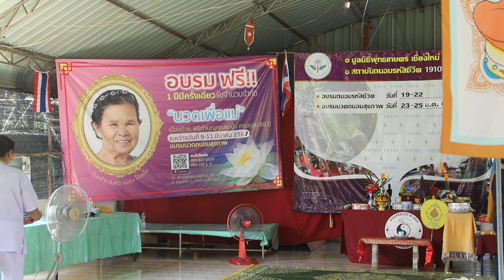นวดถนอมสุขภาพ รุ่นที่ 28 วันเกิด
นวดถนอมสุขภาพ รุ่นที่ 28
 Master DaLong has 30 years experience to practice Tairopractic therapy which intergrated with  Chinese,Japanese,Taiwanese and American Chiropractic techniques, he has taught Tairopractic courses more than 30 years in Thailand,Taiwan,HK,Malaysia,Singapore and Indonisia,Newzerland,Germany,Scotland America 🇺🇸 .达隆法师有30年整脊经验，传授的整脊疗法融合中国、日本、台湾、美国的整脊技术和方法,具有30多年授课经验，先后被邀请在泰国、台湾、香港、马来西亚、新加坡、印尼、新西兰、德国、苏格兰 美國 等国家和地区教授整脊疗法
นวดถนอมสุขภาพ 整脊技術教學ื thanom massage
อบรมนวดถนอมเพื่อสุขภาพ
สนใจพัฒนาทักษะฝีมือเรื่องการนวดกับเจ้าครูถนอม
31/2/หมู่ บ้านตำหนัก ต.ดอนแก้ว อ.สารภี  จ.เชียงใหม่ 50140
 เจ้าครูถนอม ทีปงฺกโร ถนอม โป่งเมียะ
Thanom pongmia  Facebook